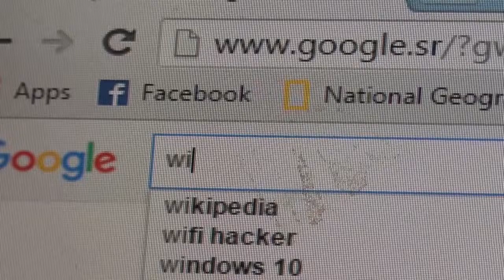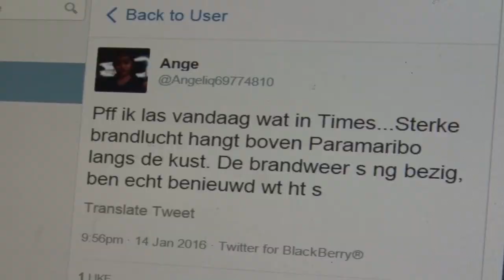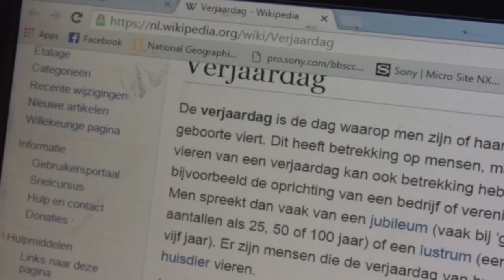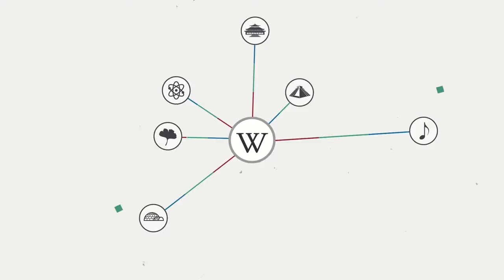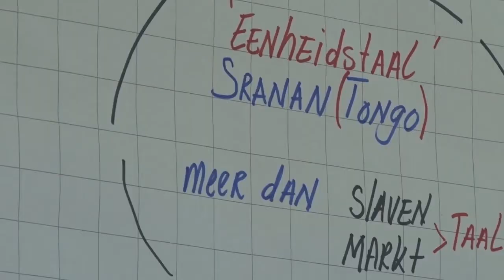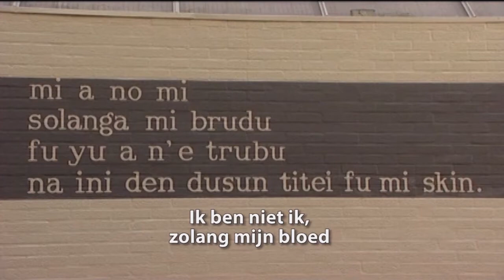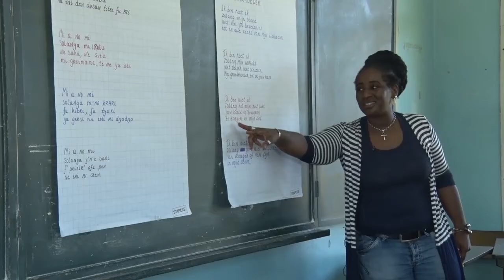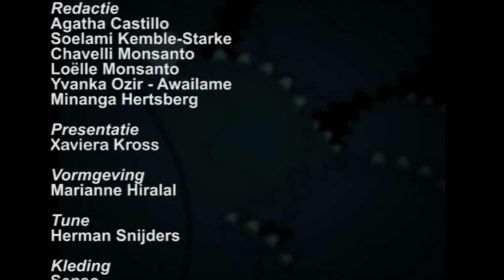10 Minuten Jeugd Journaal - 15 januari 2016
Uitzending Jeugdjournaal
- Vliegtuig crash
- Grote woningbrand Munderweg
- Wikipedia 15 jaar
- 100 jaar voor bedenker van ons volkslied